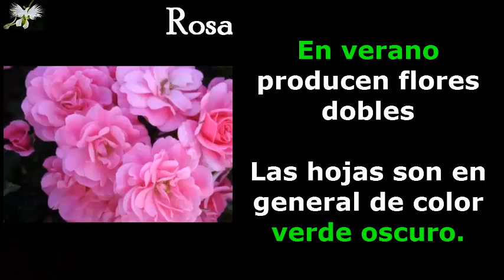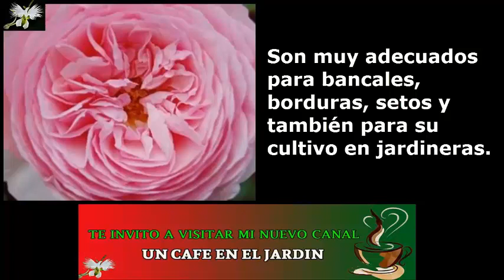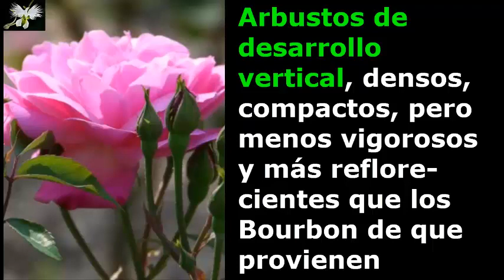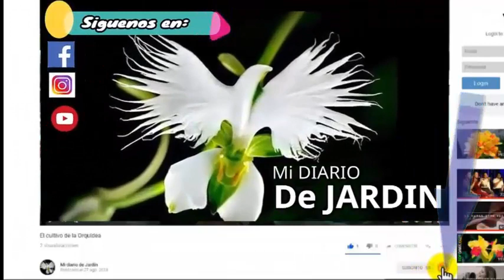12 Top de Rosales Antiguos . Mi Diario de Jardin